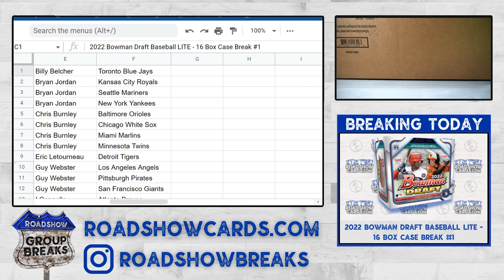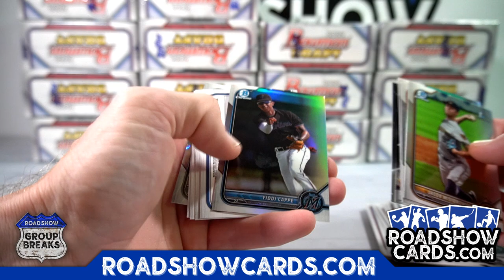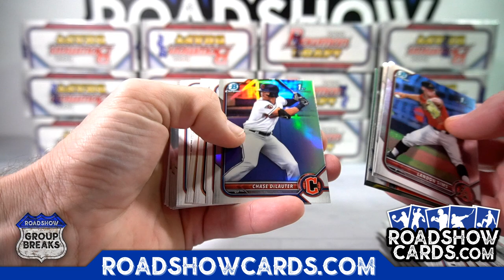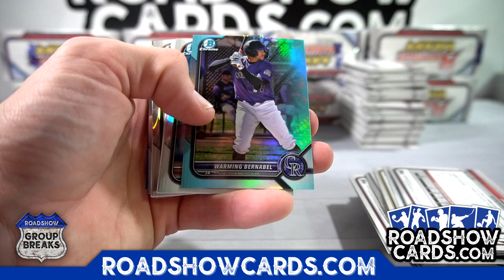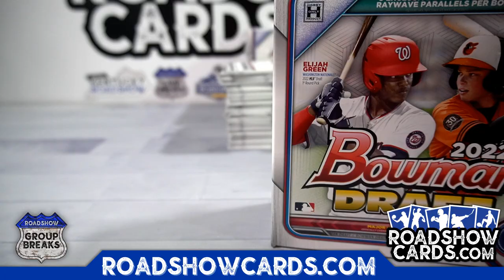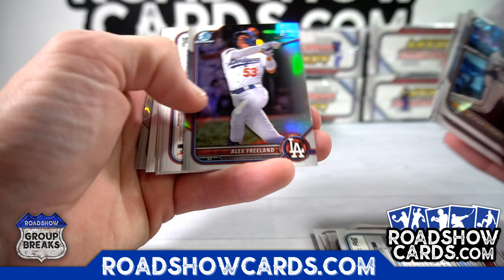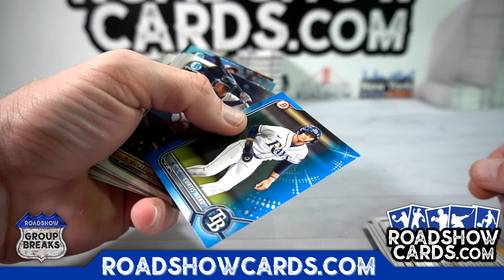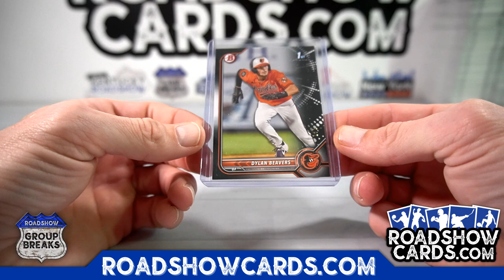2022 Bowman Draft Baseball LITE - 16 Box Case Break #1